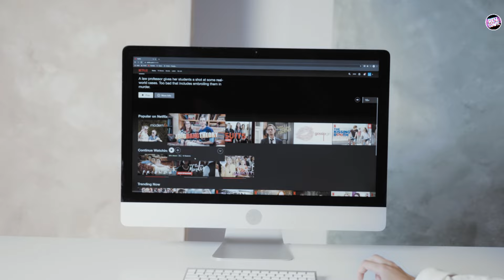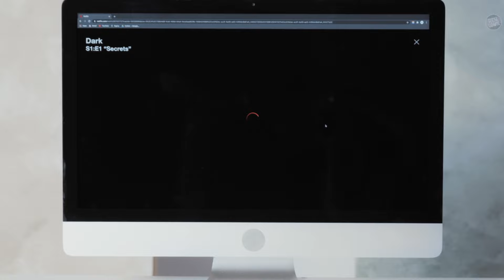Escena Post Creditos | ECHO | Daredevil Born Again | Marvel | Kingpin vs Daredevil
ECHO | Escena Post Creditos | Daredevil Born Again | Marvel Studios | Kingping vs Daredevil Disney Plus

Únete a este canal para acceder a sus beneficios:
el Intrigante Futuro de Kingpin en el MCU | Escena Post-créditos de Echo Explicada

👊 ¡Explora el emocionante desenlace del episodio "Maya" de Marvel's Echo y entérate de lo que está por venir en el Universo Cinematográfico de Marvel! En este video, analizamos a fondo la escena post-créditos que establece el rumbo de Kingpin en la próxima serie Daredevil: Born Again.

🌐 Después de un enfrentamiento épico entre Maya López y Kingpin en Tamaha, Oklahoma, la escena post-créditos nos muestra a un intrigante Kingpin abordando su avión privado. ¡Acompáñanos mientras desentrañamos sus planes para postularse como alcalde de Nueva York!

🔍 ¿Quiénes son las "cabezas restantes" a las que Kingpin se refiere? Descubre los detalles ocultos que podrían dar pistas sobre el futuro de su imperio criminal.

📺 Además, analizamos cómo esta escena post-créditos establece el regreso de Kingpin en Daredevil: Born Again. ¡Entérate de las pistas reveladoras, las fotos del set y las especulaciones sobre la candidatura de Wilson Fisk a la alcaldía!

👀 ¿Qué significa todo esto para el futuro de Maya López? Exploramos las posibilidades de su participación en Daredevil: Born Again y su potencial aparición en futuras entregas del MCU.

🚀 ¡No te pierdas esta profunda inmersión en el universo Marvel!